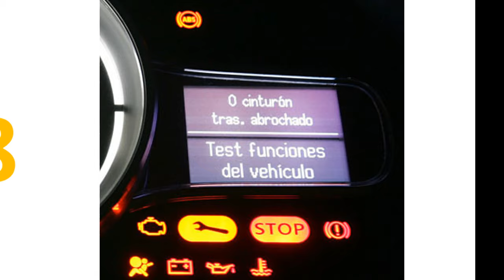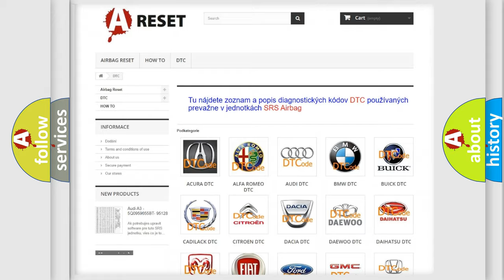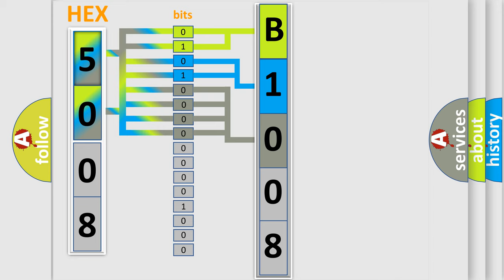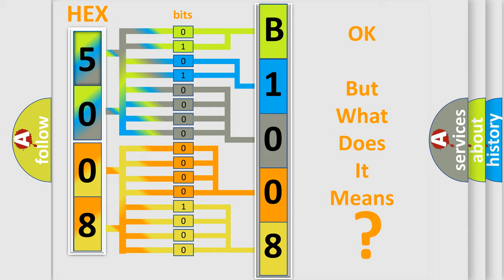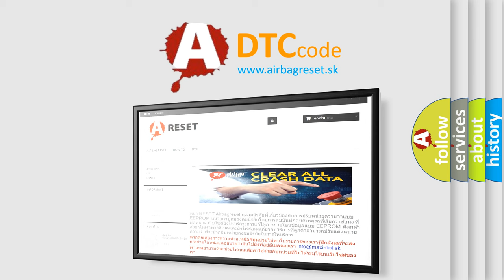DTC GMC B1008-00 second Short Explanation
Contents:
0:21 Basic DTC analysis according to OBD2 protocol standard.
1:48 Insight into programming
2:58 A diagnostically understandable description of the Diagnostic Trouble Code
3:05 Basic error definition

Make:
Code:
B1008 00
Definition:
VVT solenoid B circuit high input
Cause: